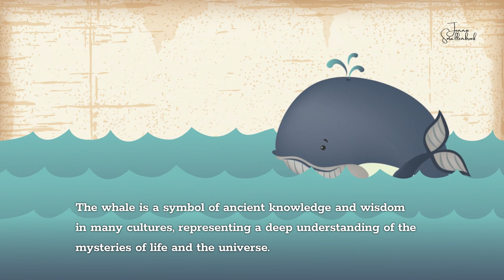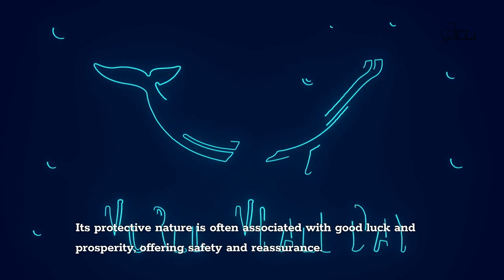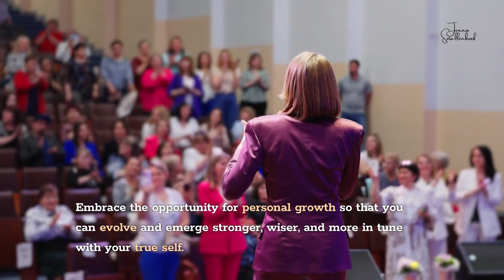Animal Symbolism: The Symbolism of a Whale, and a Message from the Oracle.